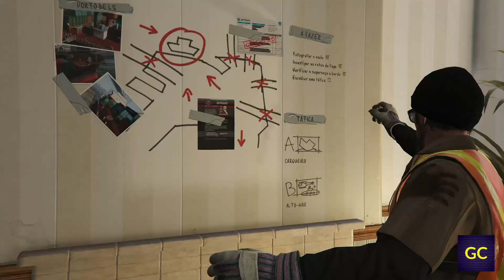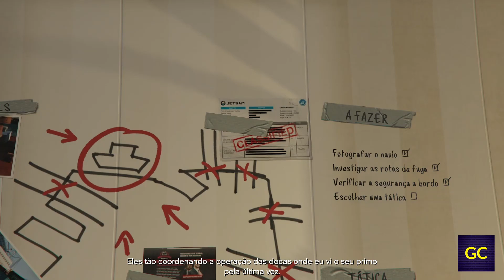DETONADO GTA 5 MODO HISTÓRIA - O RECONHECIMENTO DO PORTO | UM NOVO GOLPE DE TREVOR #29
O Reconhecimento do Porto: No Porto de Los Santos, Trevor se preparar para roubar a Merryweather Security.

Missão: O Reconhecimento do Porto

Valeu pela força!

Valeu pela força!